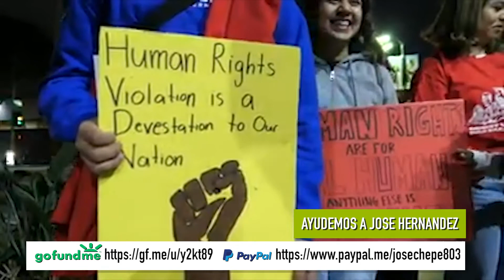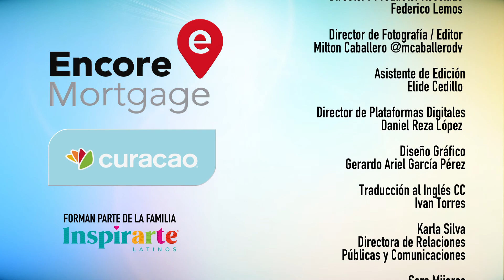El tren de la bestia / experiencia real / 2da parte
Ayúdanos a compartir esta historia que es el caso de muchos migrantes que día a día dejan su vida e historia para luchar por sus sueños.
Estas apunto de inspirarte...❤️